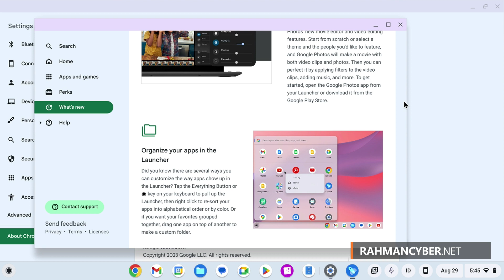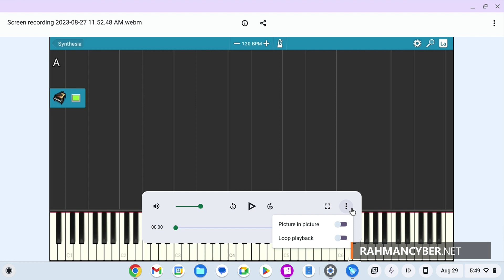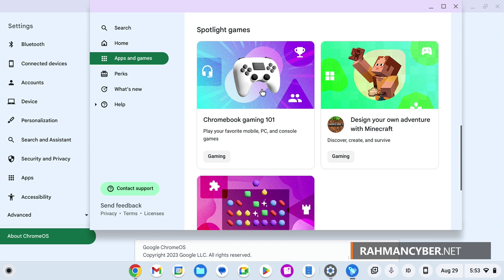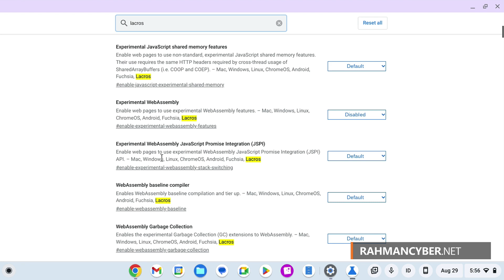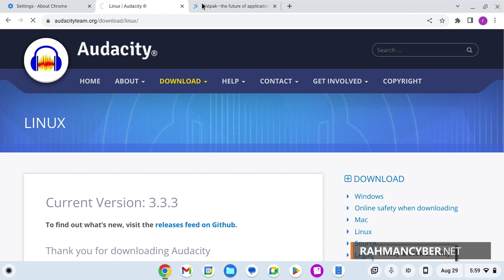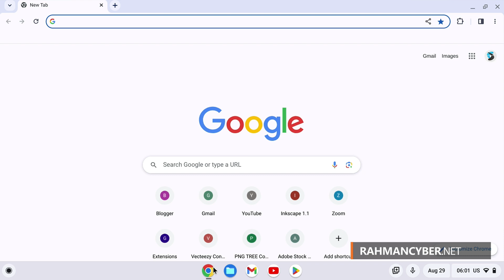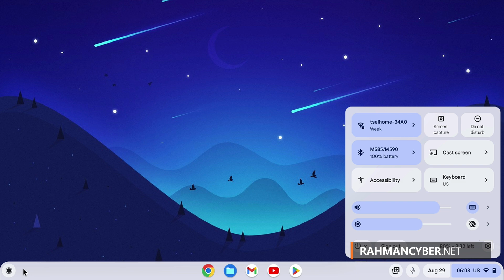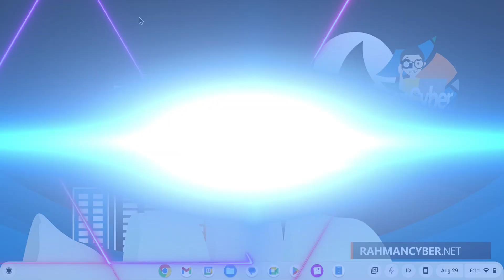Update Chromebook 116!!! Pilih Salah Satu!! Ehehe... Lacros atau Chrome OS Browser :)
Chromebook Experience - Tak terasa sudah di Chromebook versi 116, makin Ciamik!!! Beragam Aplikasi dan Game mulai banyak sekali yang kompatibel dengan Chromebook..!!!

Lalu bagaimana dengan Metal Slug Awakening?? aku bahas dah disini...

Jos pokoknya, mau mainin aplikasi dan game yang udah dibeli di playstore pun juga lebih gampang.

dimana kalo kalian mau main pake windows harus ngaktifin WSA atau bisa juga pake emulator... wkwkwk, entah itu LD PLAYER, BLUESTACK, NOX, Memu atau lainnya...

Kalo di CHROMEBOOK, it's so SIMPLE dan OFFICIAL lagi...ehehe

Tapi e tapi... kalo Chromebook spek tinggi sih.. bisa nyaman banget... wkwkkwkwk, tapi kalo seperti punyakku ini, dengan spek minim, mungkin bisa.. tapi performanya juga tidak bisa maksimal...

Sekian.

★★★★★★★★★★★★★★★★NOTE★★★★★★★★★★★★★★★★★★